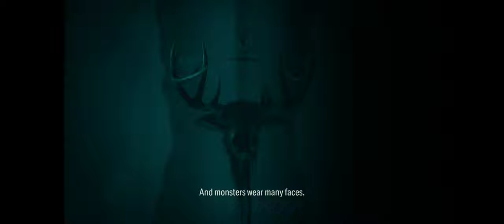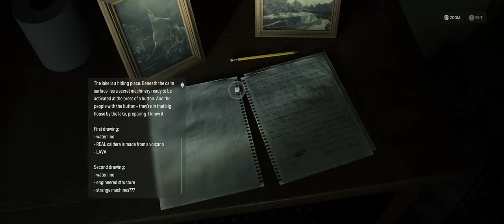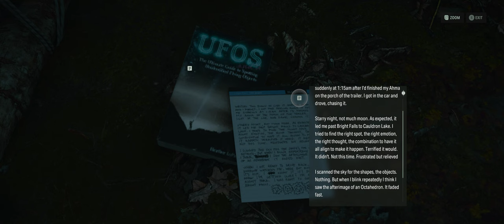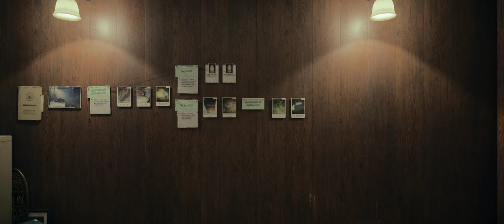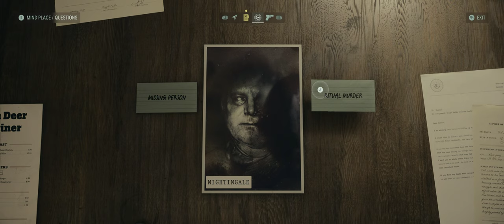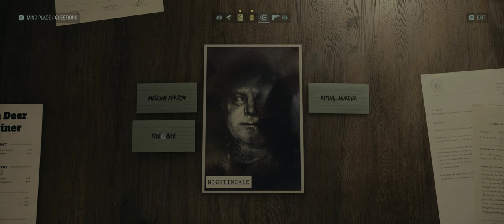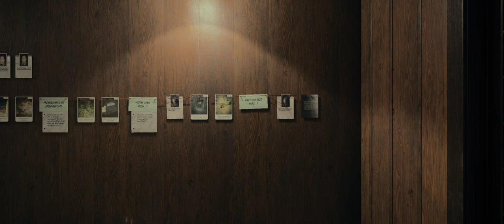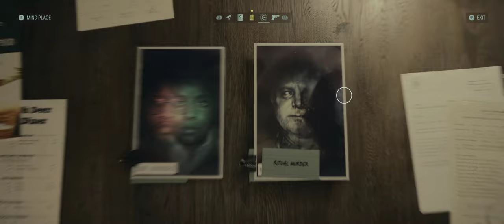Alan Wake || [Part 1] - Walkthrough Gameplay [ PC @ 4K x 60FPS Ultrawide ]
[Glitching fixed in the following videos]
Alan Wake II is a survival horror game developed by Remedy Entertainment and published by Epic Games Publishing. A sequel to Alan Wake, the story follows best-selling horror novelist Alan Wake, who has been trapped in an alternate dimension for 13 years, as he attempts to escape by writing a horror story involving an FBI agent named Saga Anderson. The game was released for PlayStation 5, Windows, and Xbox Series X/S on 27 October 2023. The game recieved critical acclaim. [Wikipedia]